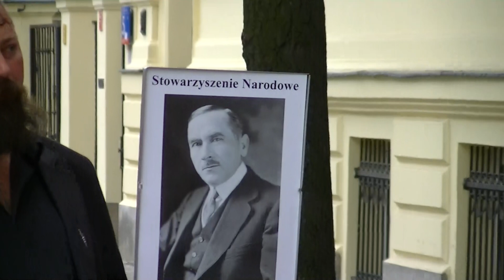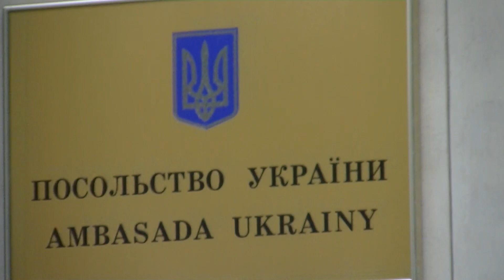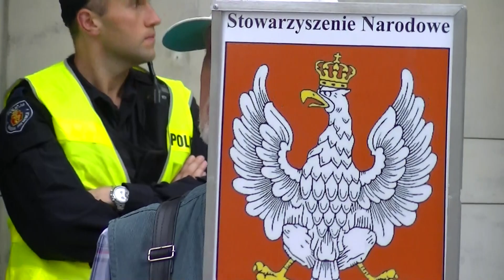ZBRODNIE UKRAIŃSKIE WSPOMINANE PRZED AMBASADĄ UKRAINY 11-07-2014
11 lipca 2014 - przed ambasadą Ukrainy Polacy wspominają zbrodnie Ukraińców z UPA na Wołyniu - tzw. "krwawą niedzielę".